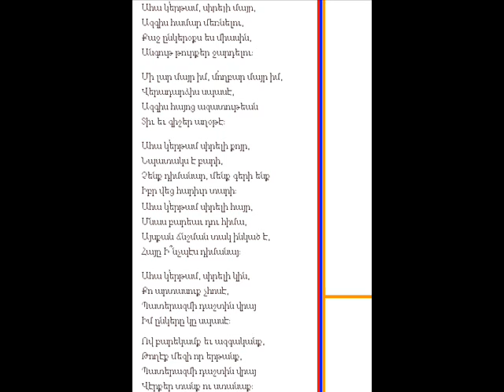Hrajeshd Sirelyats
Karnig Sarkissian